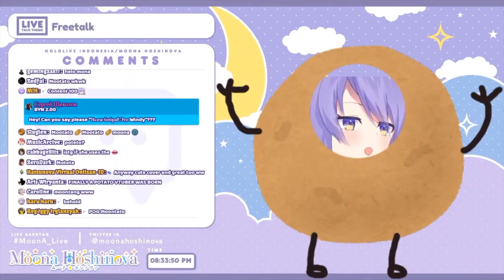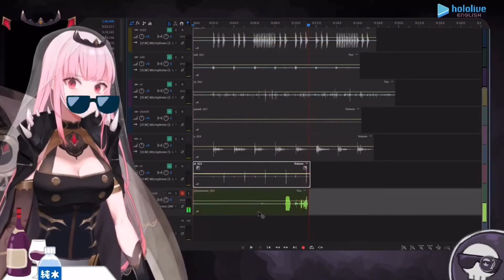Hololive.exe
What is Hololive?
Show them this video.

Please Read the Video Description you will never get out this rabbit hole my dude.

Do You Like Anime?